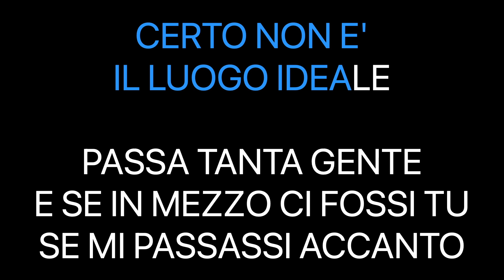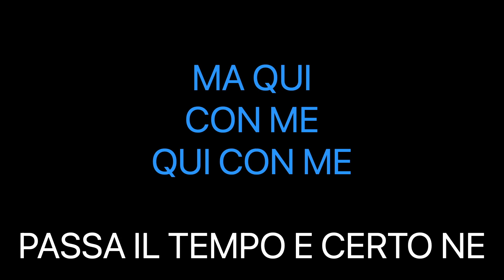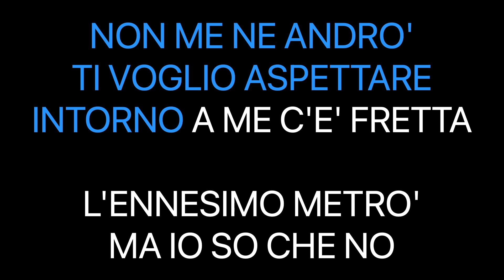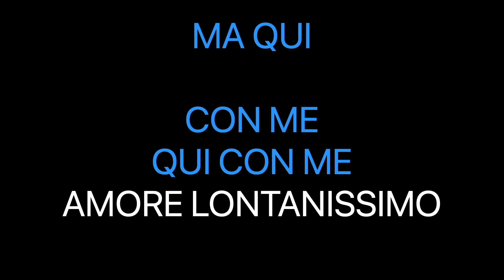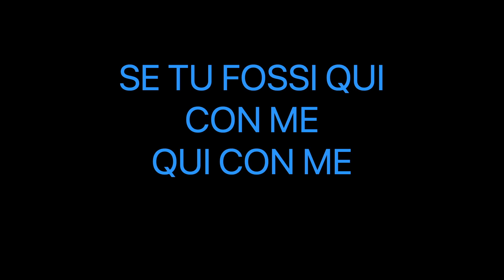Antonella Ruggiero Amore Lontanissimo - Karaoke (-2)